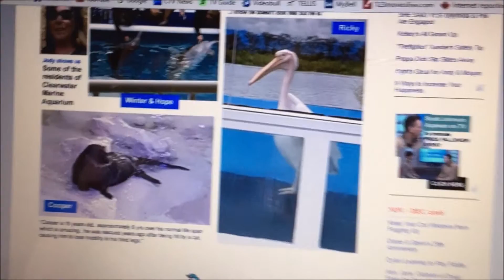Swimming with the Manatees